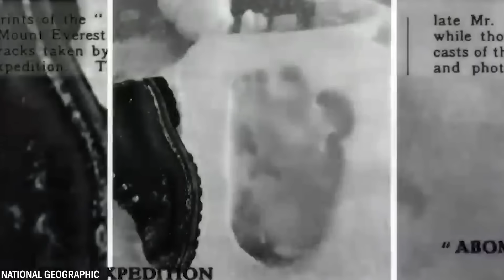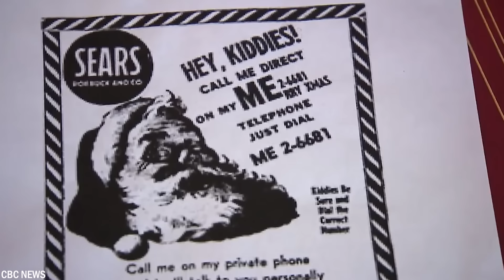20 Vánočních Postav Zachycených Kamerou v reálném životě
Vánoce jsou náboženským svátkem, který se slaví po celém světě a je známý tím, že se rodiny setkávají, vyměňují si dárky, zdobí vánoční stromky a domy a vychutnávají si speciální vánoční jídla. V tomto okouzlujícím ročním období ožívají také nejrůznější vánoční postavy. Od oblíbeného Santa Clause až po hravé skřítky a soba Rudolfa. Dnes vám představíme 20 vánočních postav zachycených kamerou v reálném životě.